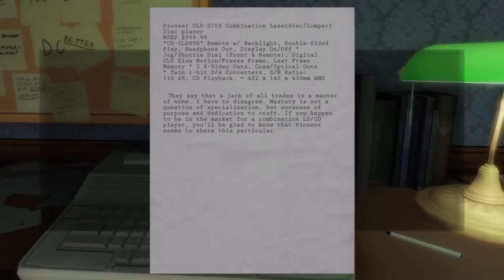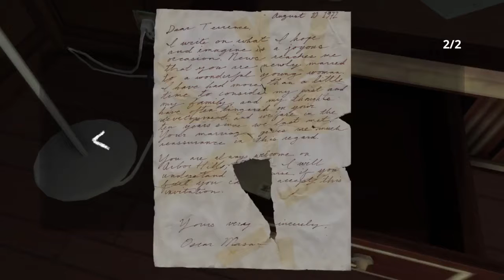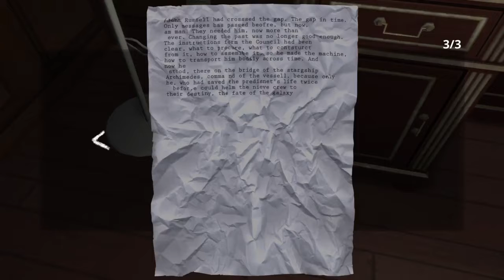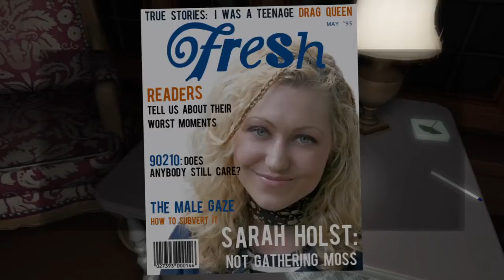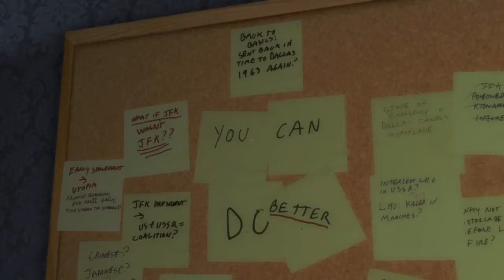Gone Home: Is Everyone Okay?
Searched around the library, think dad lost his mind maybe...